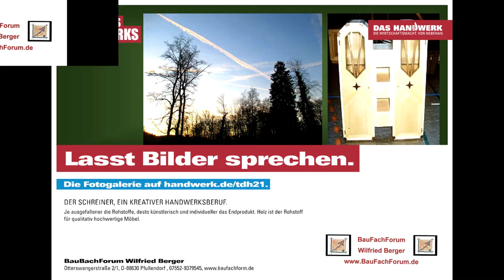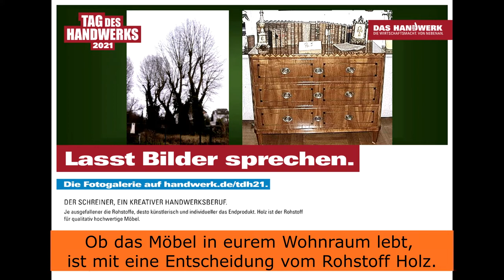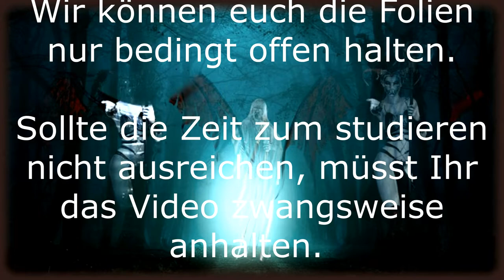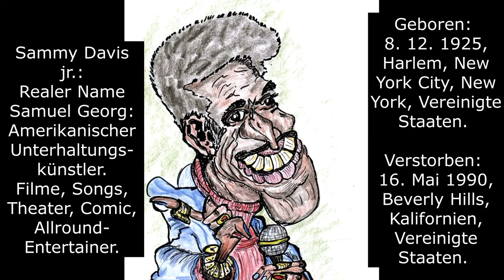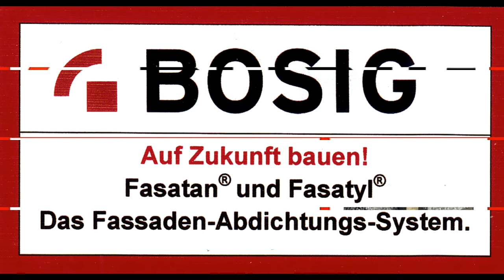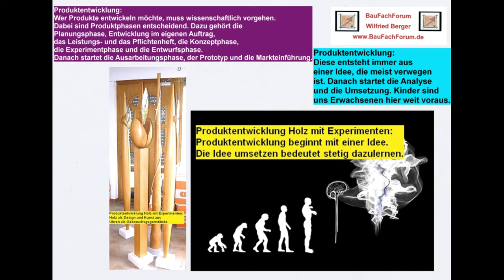Schreinertag 2021, Tag des Handwerks, Lehrstellenbörse, BauFachForum, Baulexikon Wilfried Berger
Schreiner, Schreinertag, Ausbildung im Handwerk, Lehrstellen, Ausbildungsberufe,
Handwerksmeister, Handwerksgeselle, Ausbildungsbetriebe, Fachpersonal:

aus unserer Rubrik Lehrstellenbörse und Lehrlingsausbildung haben wir euch wieder einen neuen Begriff erschlossen.

Viel Spaß beim Studieren unserem Beitrag und dem dazugehörigen Video. Zum Teil von unseren Baustellen.

Thema heute:
Schreinertag 2021, Tag des Handwerks:
Den Begriff haben wir euch mal näher mit allen Vor- und Nachteilen in unserer Lehrlingsbörse beschrieben.
Der Veranstalter ist meist immer der Landesverband Schreiner BW aus Stuttgart.
Schaut einfach mal rein im BauFachForum und Ihr werdet spannende Grundlagen für das Handwerk und den Hausbau finden.

Das Video zum Thema:
Der Schreinertag ist im Zusammenhang des bundesweiten Tag des Handwerks gegründet worden. Im Video seht Ihr immer den Zusammenhang zwischen dem Rohstoff Holz und dem fertigen Möbel, nachdem der Schreiner dies bearbeitet hat.
Dabei gilt:
Je ausgefallener der Rohstoff Holz gewachsen ist, desto spannender ist das Unikat vom Schreiner später. Es ist ein Irrtum, dass nicht makelloses Holz nur Brennholz darstellt. Im Gegenteil, je ausgefallener das gewachsene Holz, desto spannender wird das Endprodukt aus Holz.

Viel Spaß bei diesem Thema aus dem Handwerk.

Mehr über das Thema unter dem untenstehenden Link.

Euer Bauschadensanalytiker
Wilfried Berger

Verpasst kein spannendes Video vom BauFachForum mehr:
Werdet einfach Follower: